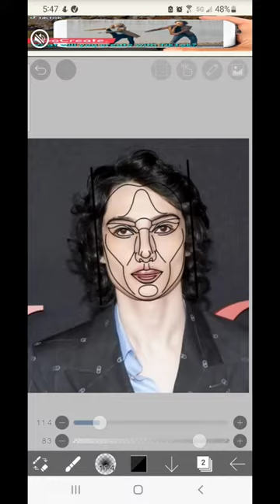Finn Wolfhard with the ✨️perfect face filter✨️ || highly requested